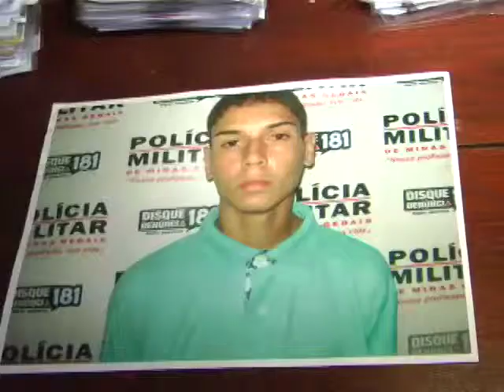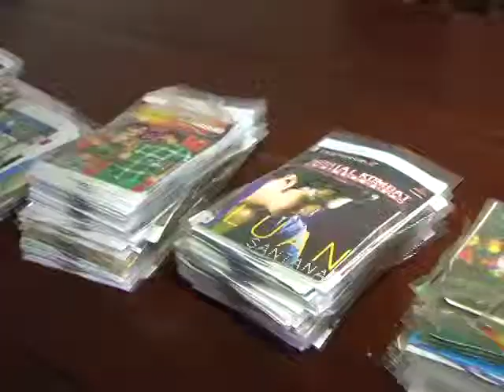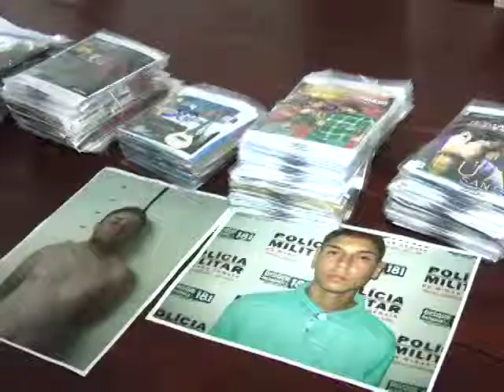Noticia da Gente 274 26 10